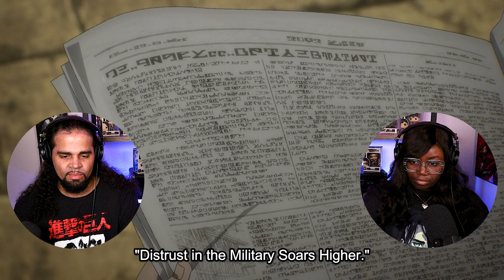They Didn't Have To Do Zachary Like That! - Attack On Titan Season 4 Episode 12 Reaction "Guides"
If things couldn't get any crazier! Hange and Pyxis's behind the scenes work helps them get some important information from Yelena and Onyankopon. With rumors everywhere, Armin and Mikasa try convincing Zachary to let them speak to Eren but he's firm in his decision of NO. But then right after Zachary gets blown up! And the people of Paradis seem to be all up for this! What is going on up in here?! We need to get into Eren and Zeke's plan ASAP!

Looking for UNCUT episodes and early access to our uploads?

Watch our full reaction to Attack On Titan Season 4 Episode 12 Reaction "Guides" and see how we reacted to it all!

Also, hit us with a 👍, comment and share the video with your friends and family.
Stay safe, much love - BAUScouple 💕

About Us 🧔🏽👩🏾💞:

Thank you for tuning into our video, we are the BAUScouple! We go by Lady Baus and Señor Baus; if you haven't peeped it yes, we are a couple that loves reacting to videos together, doing challenges, pranks and having A LOT of laughs. 😀 We'll see you soon!

•THE MOST EPIC CHARGE OF ALL TIME!! - Attack On Titan Season 3 Episode 16 Reaction "Perfect Game"
•WHAT AN INTENSE EPISODE! - All Of Us Are Dead Episode 4 Reaction 지금 우리 학교는
See YA SOON!!